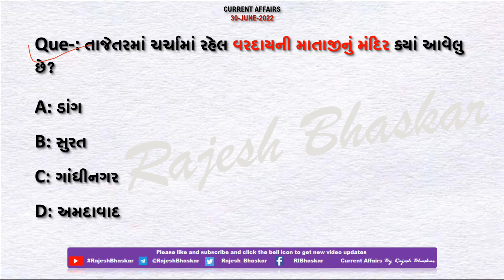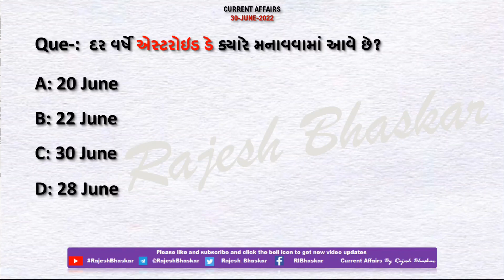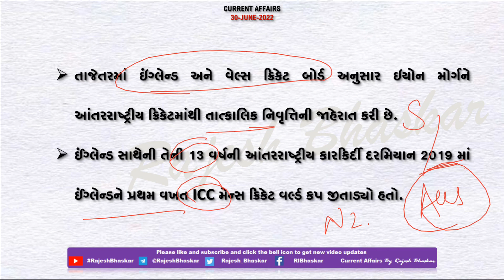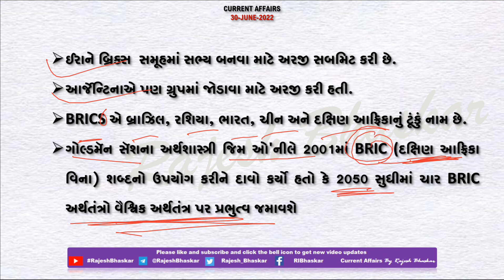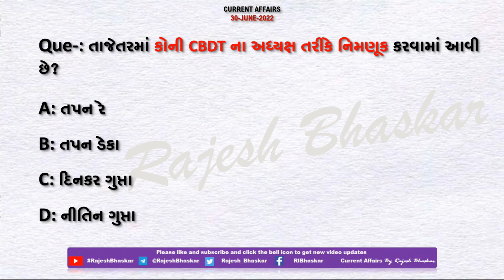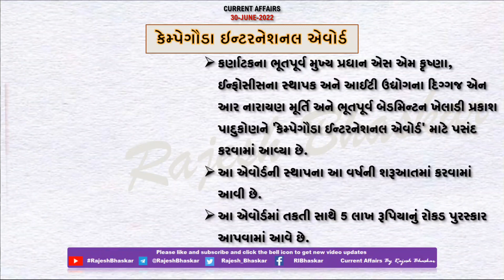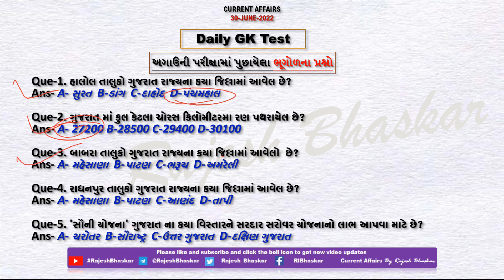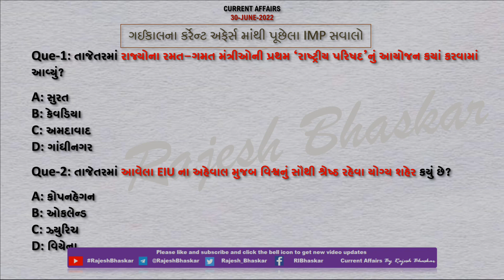30 June 2022 Current Affairs in Gujarati by Rajesh Bhaskar | GK in Gujarati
30 June 2022

👉 ખાસ :- તાજેતરમાં ચર્ચામાં રહેલ વરદાયની માતાજીનું મંદિર ક્યાં આવેલુ છે?

👉 ખાસ :- તાજેતરમાં કોની CBDT ના અધ્યક્ષ તરીકે નિમણૂક કરવામાં આવી છે?

CurrentAffairs2021
CurrentAffairs2020
Edu Safar
કરંટ અફેર્સ
rajeshsir
રાજેશ સર

utkarsh classes
Next Dose
Kumar Gaurav